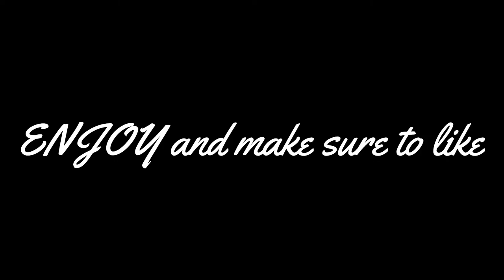Stunt Pilot | Minecraft Coaster Re-Creation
comment suggestions down below please and thank u!